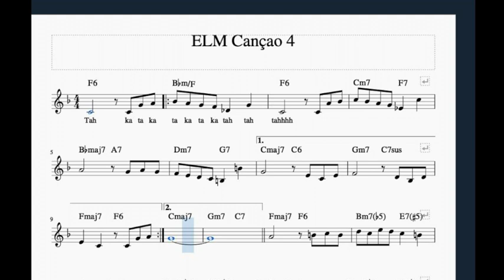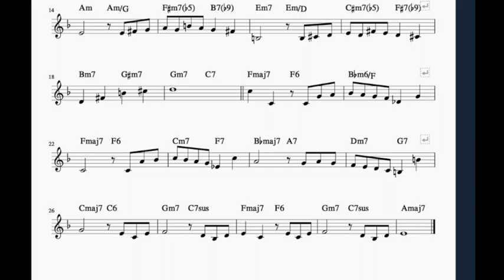ELM música 4 parte b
Aplicação dos passos 3 e 4 de Anne Peckham na can
cão 4